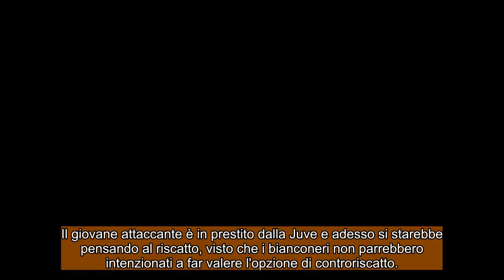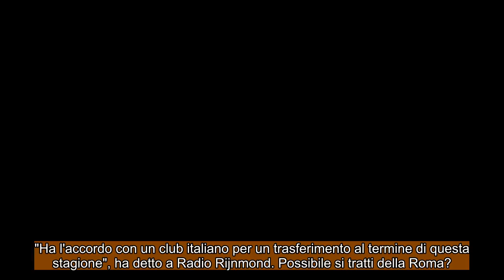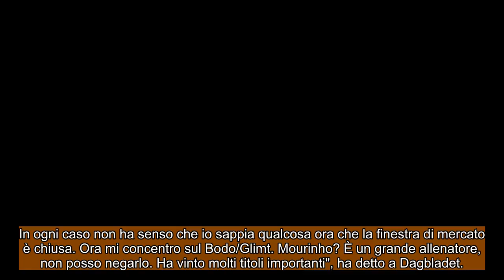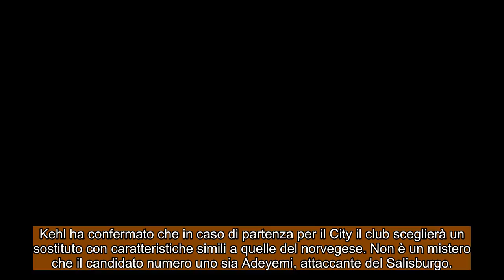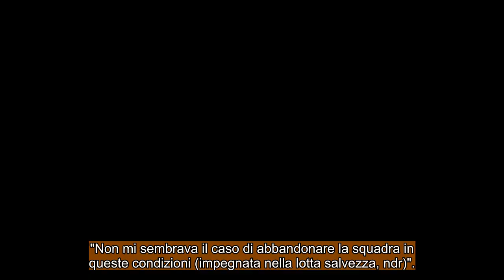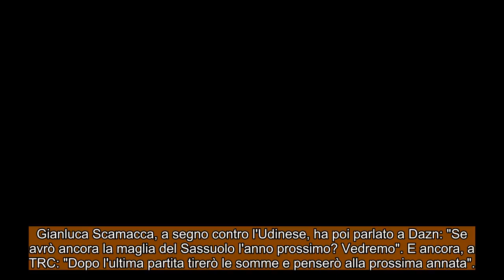CALCIOMERCATO Lunedì, 9 maggio 2022